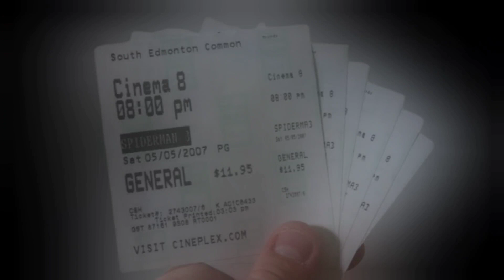Dwesham Movie Review Telugu | Dwesham Telugu Trailer | Dwesham (paka) Review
Dwesham Movie Review Telugu | Dwesham Telugu Review | Dwesham Review Telugu | Dwesham (paka) Review Telugu